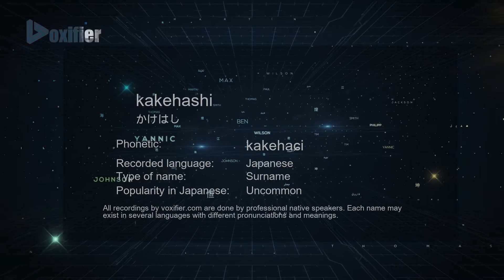How to Pronounce kakehashi (かけはし) in Japanese - Voxifier.com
This is the Japanese pronunciation, gender, and phonetics recording of the name kakehashi (かけはし). The same name may exist in other languages with different pronunciations. Check the meaning of name along with other possible pronunciations or similar names for free Voxifier uses the help of expert linguists to simplify pronunciations by replacing some special sounds with sounds more commonly available across all languages.